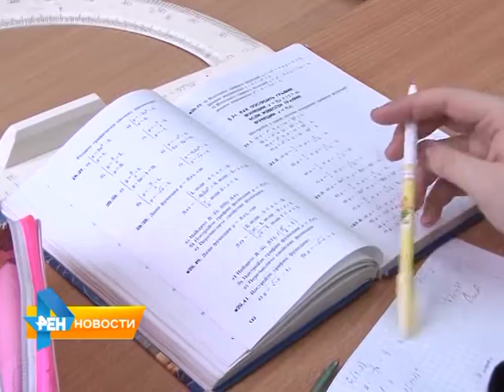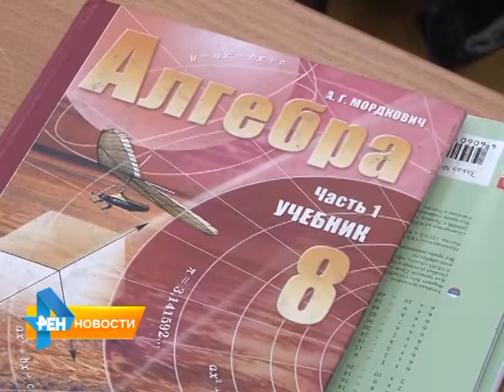У двух третей учеников выявлено нарушение осанки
Примерно у двух третей учеников выявлено нарушение осанки, констатируют медики. А 10% школьников страдают от сколиоза. По мнению врачей, искривление позвоночника у детей - болезнь 21 века. Одной из причин ее развития
медики считают и непомерно тяжелые учебники. Которые приходится носить детям ежедневно. В связи с этим депутаты Госдумы предлагают ввести два комплекта
учебников: для дома и школы. Подробнее об этой и других законодательных инициативах в обзорном материале программы от 7 октября 2015 года.